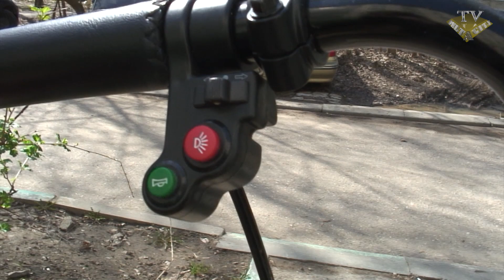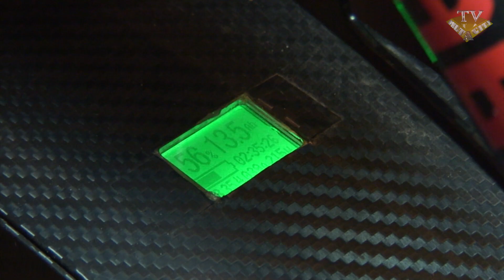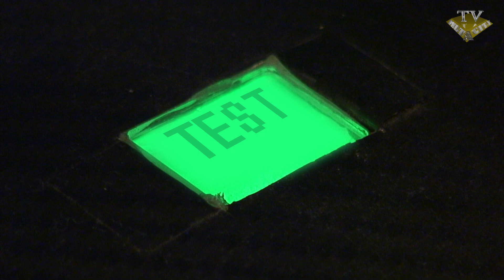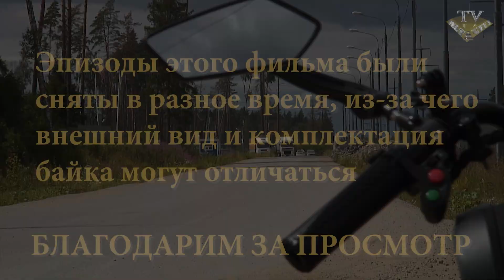ЭЛЕКТРОЧОППЕР 1500w обзор и тест-драйв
Вопреки всему электротранспорт в нашей стране развивается, и корпорация "Дельтасити" не остается в стороне. Уже в 2016 году мы создали по-настоящему удобный и быстрый электробайк в рокерском стиле!